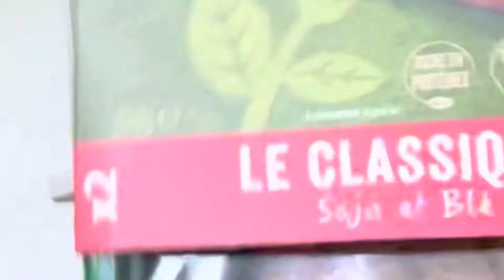HAUL LIDL : quelques produits végétariens￼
Hey YouTube on se retrouve pour une nouvelle vidéo!!!
Dans cette vidéo c’est un petit haul, je suis allé à Lidl et je me suis dit pourquoi pas acheter plein de petits produits végétariens.
Je pensais qu’ils avaient plus de produits différent des autres magasins car ma mère m’avait dit qu’ils avaient pas mal de choses.
J’espère quand même que cette vidéo vous a plu, Il y aura plus de vidéos normal d’ici les prochaines semaines.